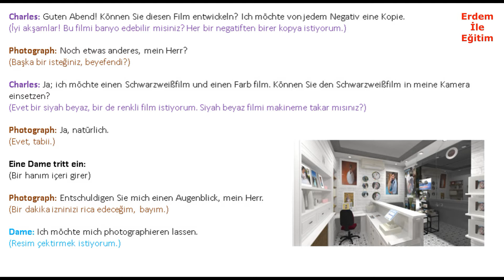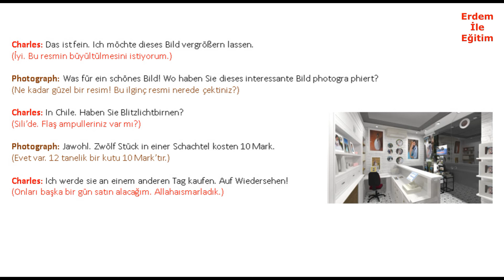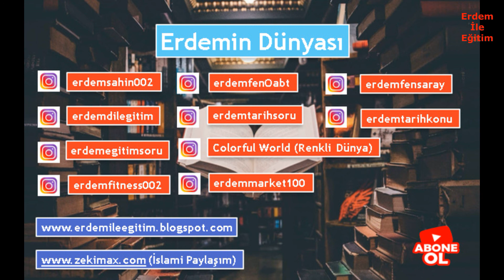ßEIM PHOTOGRAPHEN (FOTOĞRAFÇIDA)